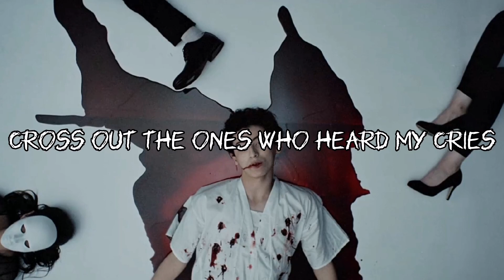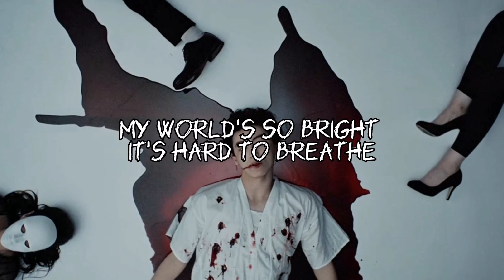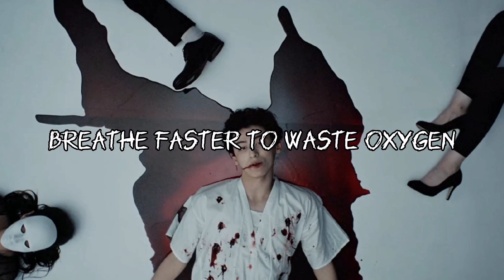Sub Urban - Cradles [Lyrics]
[Chorus]
Hush
Shh

[Chorus]
Hush
Shh

[Verse 3]
Hush

[Outro]
Might as well just rot around the nursery and count sheep 🚫Feixi is just a non-profit channel to promote music and learning English. If you are an artist/organization that believes videos are copyrighted, please do not remove them.
SHARE TO YOU BY FEIXI